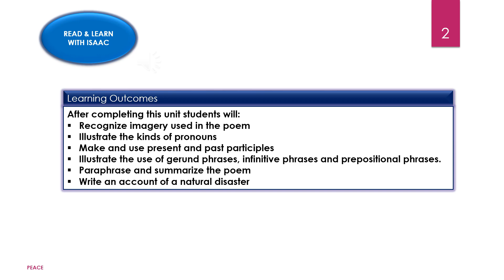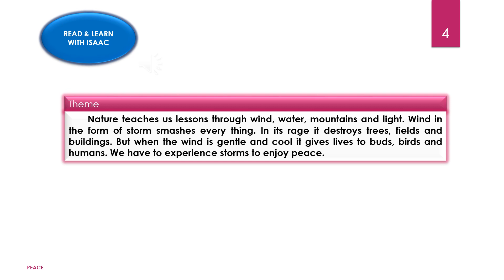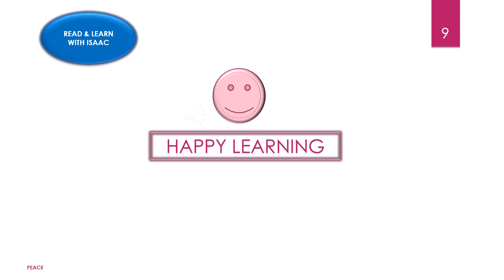Unit-08 Peace_Translation_Class 10th_READ & LEARN WITH ISAAC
Read & Learn with Isaac
For the students of SSC-II all boards of Punjab Pakistan